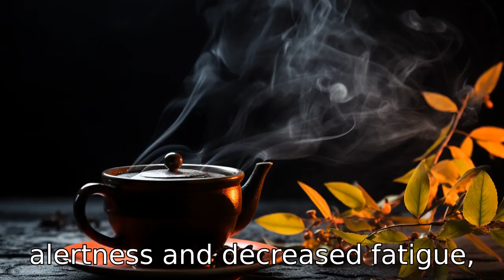11 Wonders of Sassafras Tea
Discover the myriad health benefits of sassafras tea in this enlightening video. Beyond just a refreshing brew, sassafras tea is a powerhouse of health benefits - from detoxifying your body and boosting your immunity, to promoting digestive health and skin care. Learn how this simple tea can increase your energy levels, manage menstrual pain, and enhance your mental clarity. We also explore how it aids in weight loss, prevents cancer, maintains bone health, and even helps regulate hypertension. Unlock the secrets of this potent drink and improve your wellness journey!